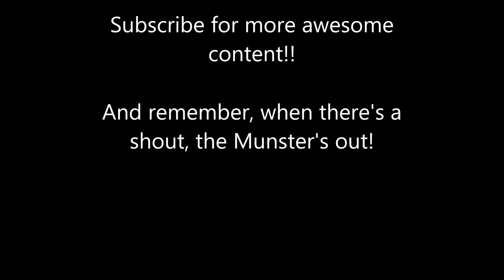STIKER RAGE QUITS!! - Party Hard #2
I have never been triggered so quickly before.